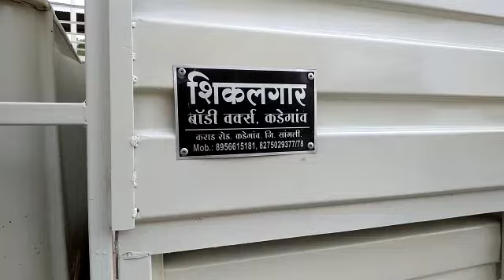Bolero pickup xtra long fb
Video from Nihal Shikalgar